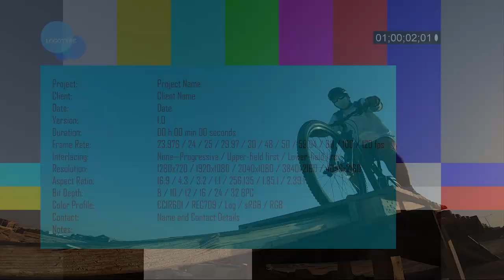RIYADH ENDURO MTB JUMPER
The Bike hobbies, Enthusiast, the collector of high end bikes in Riyadh Saudi Arabia.